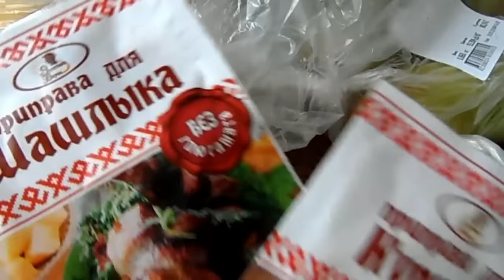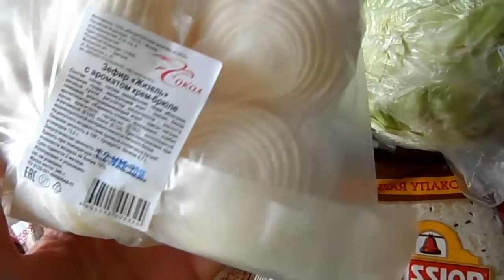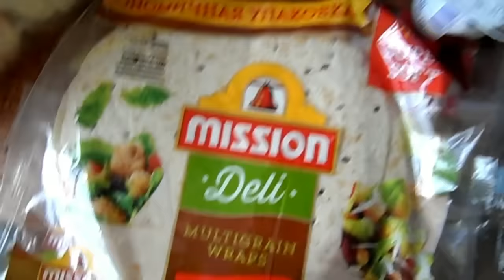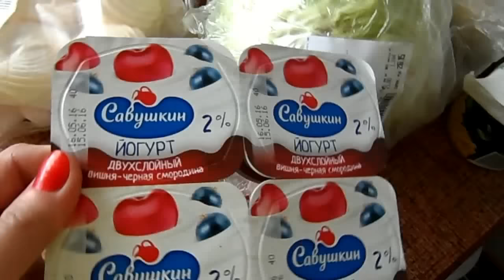VLOG: Завтрак / Кино / Покупка Продуктов/ Пеку Торт / Шаурма / Worldinside